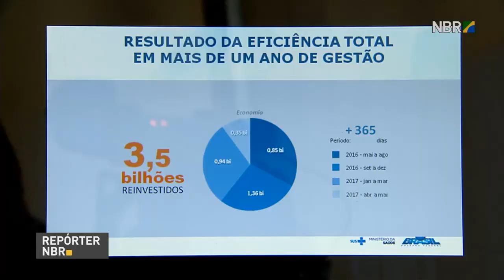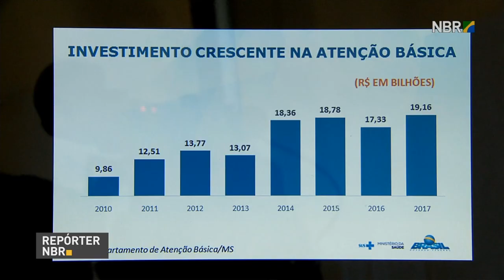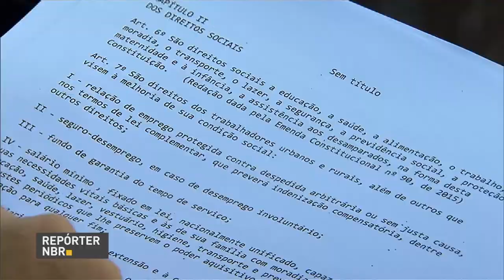Caixa paga mais de R$ 41,8 bilhões das contas inativas do FGTS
REPÓRTER NBR 12H - 14.07.17: Caixa paga mais de R$ 41,8 bilhões das contas inativas do FGTS, valor equivale a 96% do total disponível para saque. Ministério da Saúde liberou R$ 1,7 bilhão para melhorar os serviços de saúde no SUS. E mais: Prazo para brasileiros residentes no exterior se inscreverem no Exame Nacional para Certificação de Competências de Jovens e Adultos (Encceja) termina na próxima segunda-feira (17).